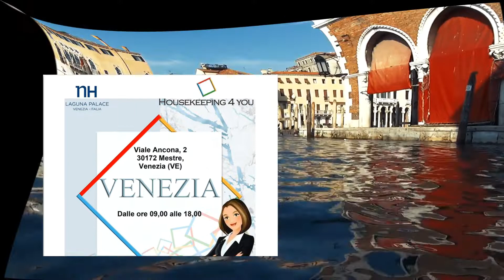HOUSEKEEPING4YOU CORSO GOVERNANTE E REPARTO PIANI VENEZIA 3 - 4 FEBBRAIO 2020